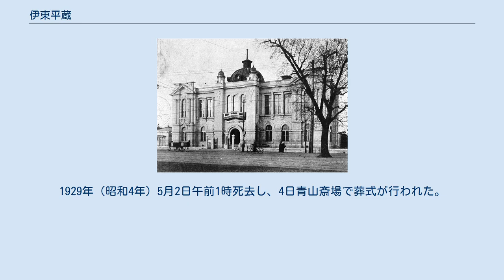伊東平蔵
ヴェネツィア・カ・フォスカリ大学の教員
伊東 平蔵（いとう へいぞう、安政3年12月21日（1857年1月16日） - 1929年（昭和4年）5月2日）は戦前日本の図書館専門家、イタリア学者。
旧徳島藩士。
 文部省で東京図書館等に勤務した後、イタリアに留学し、東京外国語学校等でイタリア語を教えた。
大日本教育会書籍館で日本初の図書館講習会を創立し、私立大橋図書館、東京市立日比谷図書館、私立佐賀図書館、横浜市図書館の創立に関わった。
 安政3年12月21日（1857年1月16日）徳島藩士山内俊一の三男として生まれ、伊東八郎左衛門の養子となった。
本籍地は淡路国。
1874年（明治7年）名東県の官費で東京外国語学校仏語科に入学した。
 1880年（明治13年）9月3日文部省報告局に勤務し、『教育雑誌』でフランスの教育論等を抄訳した。
1882年（明治15年）4月専門学務局に兼務し、『文部省示諭』書籍館部分を起草した。
1885年（明治18年）11月学務二局に転じ、12月11日東京図書館に兼務した。
 1886年（明治19年）3月4日非職となり、イタリアに留学、パリで旧藩主の在フランス特命全権公使蜂須賀茂韶に学費を借り、1887年（明治20年）からヴェネツィア商業高等学校で日本語を教えた。
1889年（明治22年）1月頃慢性腎臓炎に罹って帰国し、帝国大学病院、公立静岡病院で療養しつつ、3月4日文部省専門学務局・東京図書館に勤務した。
 1888年（明治21年）12月伊学協会通常委員となり、一時期自宅に事務所を置いて『伊国信用組合』を出版するなど活発に活動した。
 1890年（明治23年）5月24日大日本教育会に入会し、1893年（明治26年）8月辻新次の依頼で大日本教育会書籍館主幹を務め、地方への貸出事務等に関わり、地方各地に通俗図書館を建設する必要性を実感した。
日清戦争開戦後はイタリア関係の仕事に戻り、1897年（明治30年）5月陸軍参謀本部付通訳生となり、12月辞職した。
 1899年（明治32年）9月10日東京外国語学校講師、1900年（明治33年）9月28日教授となり、1902年（明治35年）3月3日から東京美術学校・東京音楽学校でもイタリア語を教えた。
 1902年（明治35年）田中稲城の推薦で私立大橋図書館建設設計に関わり、6月15日開館、19日主事となった。
1903年（明治36年）一周年を記念して図書館事項講習会を開始し、日本における図書館員教育の嚆矢となった。
 日比谷図書館 一方、1900年（明治33年）には東京市教育会調査部で図書館設立案に関わり、1905年（明治38年）東京市通俗図書館建設設計案調査委員、1906年（明治39年）9月10日日比谷図書館開発準備主事となり、1908年（明治41年）3月辞任、5月退職した。
 1907年（明治40年）には宮城県知事亀井英三郎の依頼で宮城県立図書館の改善点を調査報告し、大橋図書館員中島胤男を主任に据え、1913年（大正2年）建物を改築した。
 1912年（明治45年）9月頃腎臓炎が再発して腰痛を併発し、1913年（大正2年）3月外国語学校を退職した。
校長村上直次郎による排斥ともいう。
 1913年（大正2年）1月留学中に知り合った鍋島直大の依頼で佐賀図書館創立委員となった。
1914年（大正3年）2月11日副館長となり、4月ニューヨークの事例を参考に三輪自動車による配達貸出を試み、1917年（大正6年）10月館長となった。
 1920年（大正9年）3月佐賀図書館を退職して東京に戻り、横浜市図書館建設事務所主任を務め、1921年（大正10年）6月11日開館して館長となった。
1923年（大正12年）関東大震災で大きな被害を受け、再建に奔走した。
1925年（大正14年）1月辞任して横浜市図書課長となり、1926年（昭和元年）12月退職後も神奈川県学務課で視察指導員等として指導や講演を続けた。
 1928年（昭和3年）8月満州、朝鮮を旅行し、大連・長春・撫順・奉天・平壌の図書館を視察した。
1929年（昭和4年）5月2日午前1時死去し、4日青山斎場で葬式が行われた。
墓所は鶴見町總持寺。
 横浜市中央図書館に所蔵されているもの。